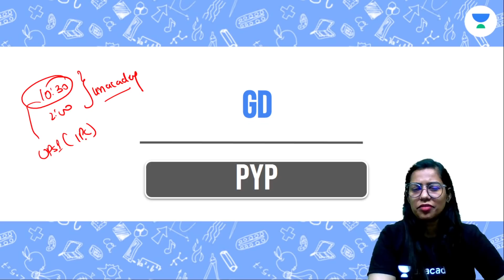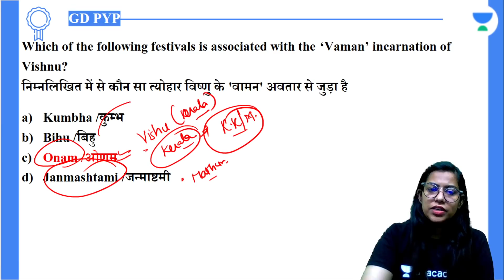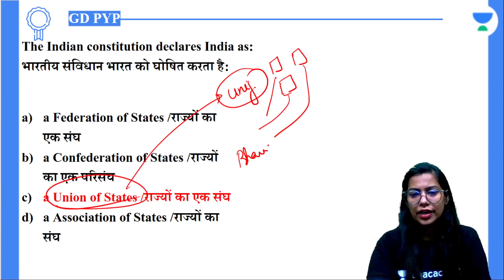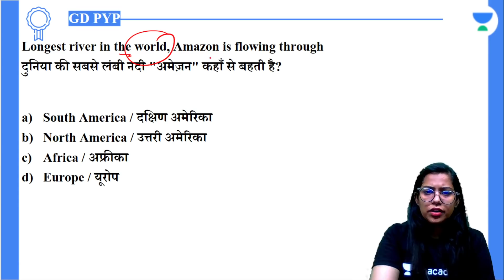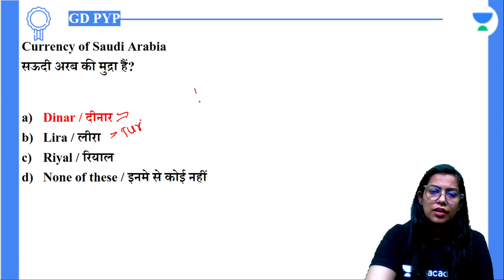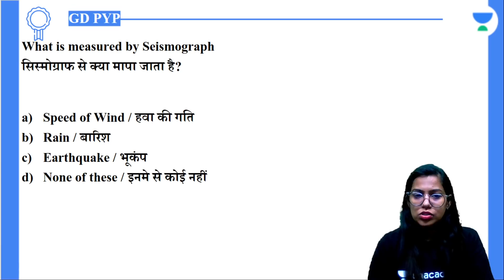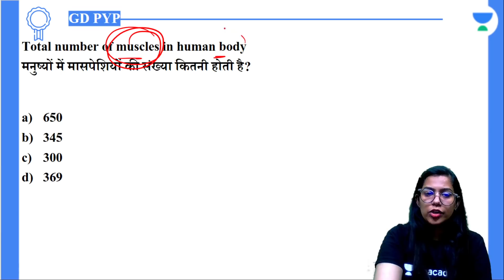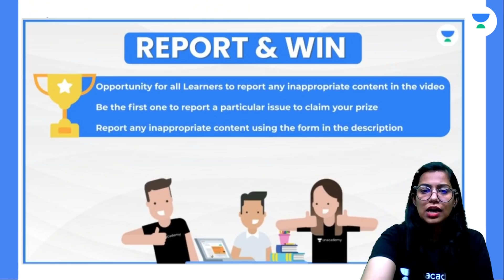Last Revision | SSC GD | Previous Year Paper | Day-4 | Krati Singh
📝 Playlists Links:
🚀 6:45 AM - Current Affairs Show by Krati Ma'am
🚀 4:30 PM - Article of the Day | By Krati Ma'am

1. Learn from your favorite Educator
2. Dedicated DOUBT sessions
3. One Subscription, Unlimited Access
4. Real-time interaction with Educators
5. You can ask doubts in the live class
6. Limited students
7. Download the videos & watch them offline